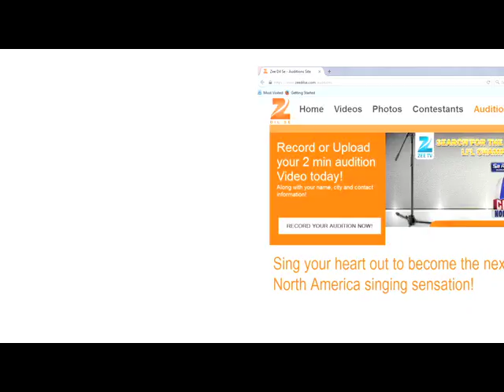SRGMP L'il Champs Auditions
Sa Re Ga Ma Pa Li'l Champs North America is here!! and share it with the other L'il champs in North America that you know!